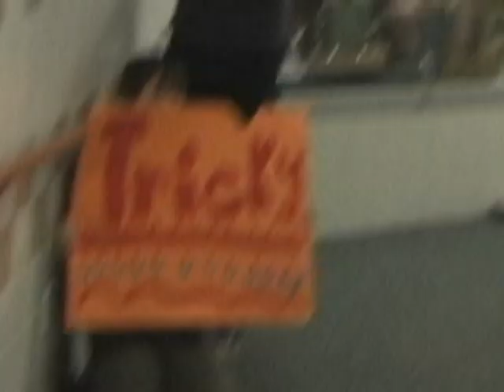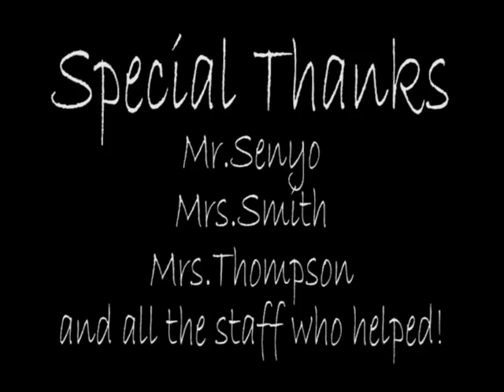Union City LipDub Tricky by Run DMC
Union City, PA created this LipDub in Media Class - 3rd Quarter - It was all one continuous shot. Hard work paid off. Good job kids! 2010